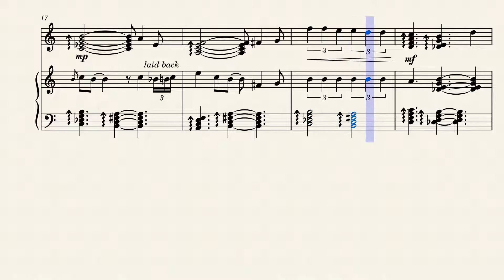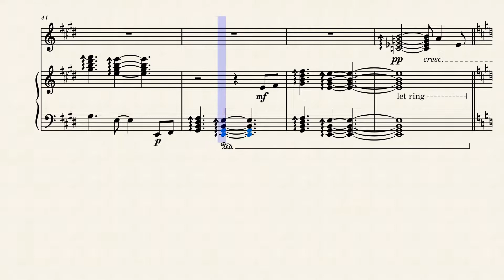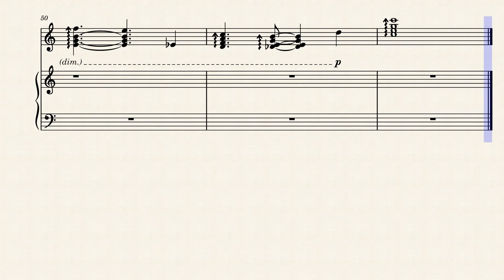Lost (vibraphone piano duet)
This song attempts to deal with the feeling of being lost. Being lost in a new place, being lost as person, not knowing where you're going to go. But, there's always going to be a bright moment where you realize where you are and where you need to go. Sometimes you need to search for it, but you'll find it!

Enjoy, and as always, feedback is appreciated!